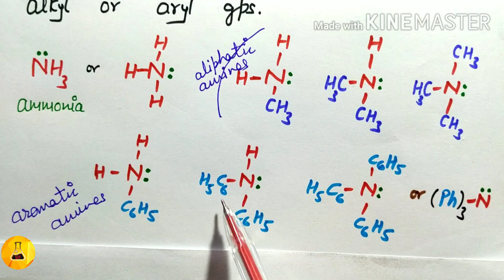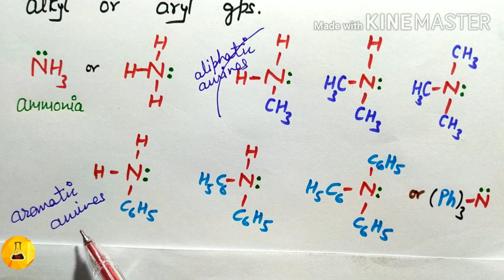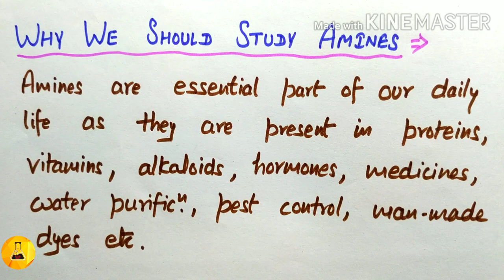Amines, part#1, Chemistry Junction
In this 1st part of amines, it's general introduction, types, structure, shape and bond angle explained with suitable examples.

Chemistry Junction